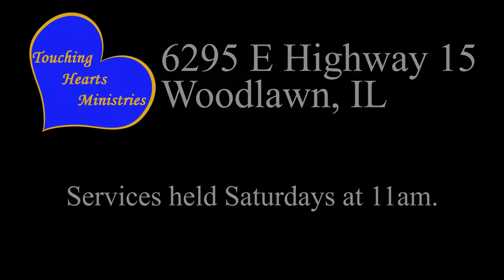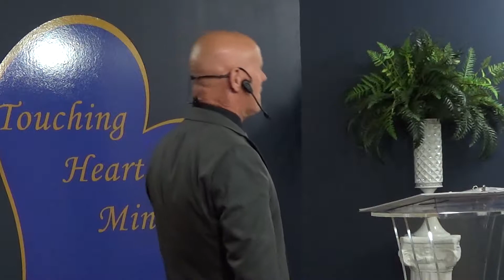Total Eclipse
Our service from 8-26-17.